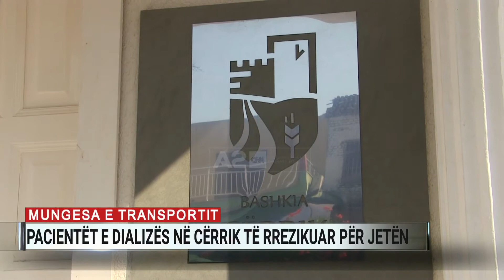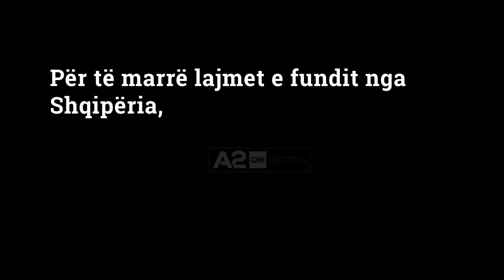Mungesa e transportit, pacientët e dializës në Cërrik rrezikojnë jetën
Pamundësia financiare për të paguar 28 kilometra transport ka bërë që një grup pacientësh nga fshati Mollas i Bashkisë së Cërrikut të rrezikojnë jetën, pasi janë në pamundësi për të shkuar në spitalin e Elbasanit për të bërë dializën.
Mjeti që i ofronte këtë shërbim dhe që ishte vendosur nga një shoqatë bamirëse tashmë i ka lënë, ashtu sikurse i ka lënë edhe bashkia e Cërrikut, e cila nuk i ka ofruar asnjë ndihmë apo alternativë për të marrë mjekimin e domosdoshëm.
“Kam 3 vjet që jam me dializë, marr 4 autobusë dhe nga mëngjesi kthehem në shtëpi në orën tre, llogariteni vetë”, thotë një nga personat që proteston.
“Çohem në orën 4.30, vjen një furgon nga Belshi që më len në Elbasan, më duhet një orë në këmbë të shkoj në spital, kur arrij aty jam komplet pa forca”, thotë një tjetër i moshuar.
Oraret e autobusëve të linjës nuk korrespondojnë me oraret e dializës, dhe për këtë arsye, këta pacientë tejkalojnë disa herë radhën e dializës duke rrezikuar në këtë mënyrë jetën e tyre.
A2 kontaktoi me bashkinë e Cërrikut për këtë problem dhe përgjigja ishte që nuk është kompetencë e kësaj bashkie por e Drejtorisë së Kujdesit Shëndetësore Parësor në Elbasan.
Nga ana tjetër Drejtoria e Kujdesit Shëndetësor shprehet se është kompetencë e bashkisë të licencojë një mjet për këta pacientë. E derisa institucionet të përcaktojnë përgjegjësitë, këta njerëz do të vazhdojnë të enden rrugëve për të marrë shërbimin që u garanton jetën.